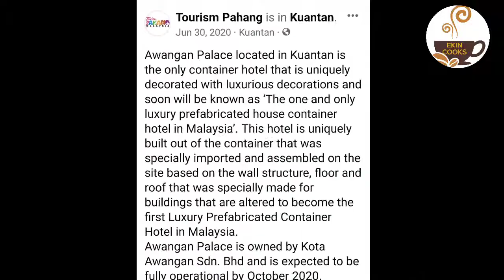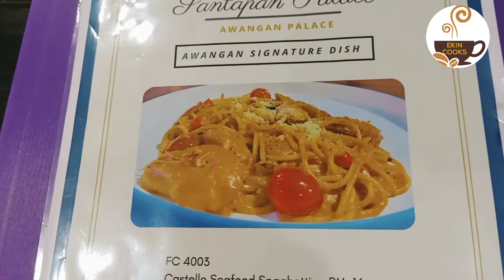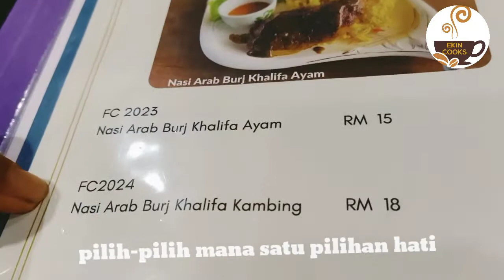REVIEW VLOG : AWANGAN PALACE || One And Only Luxury Prefabricated Hotel In Malaysia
Kali ini saya membawa anda ke satu tempat makan menarik,  Awangan Palace..
Saksikan video saya sampai selesai,  jika mau mengetahui ada yang istimewa di Awangan Palace ini❤